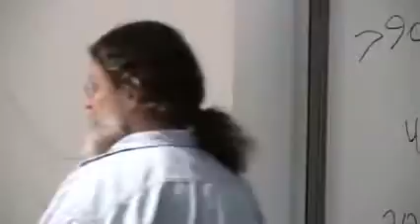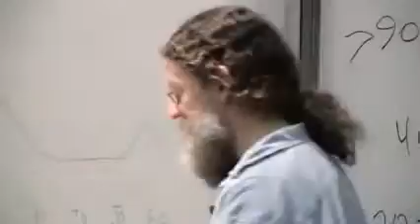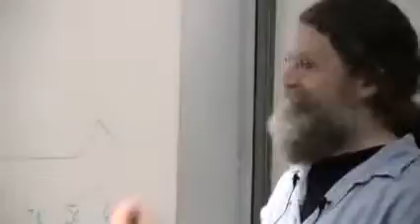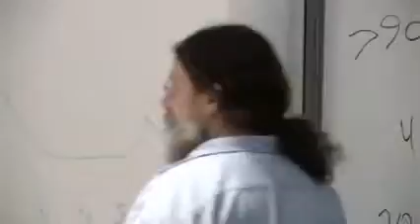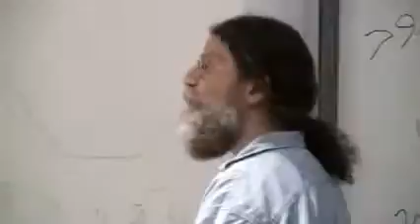Robert Sapolsky - The social appropriateness of violence